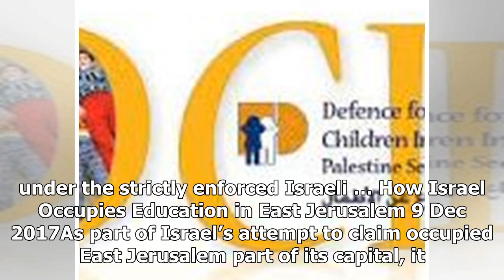World News - » gaza students shot in clashes with Israeli forces-imemc news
World News - World News - » gaza students shot in clashes with Israeli forces-imemc news

Tilda Swinton, Peter Gabriel and Other Celebrities Condemn Trump Move 12 Dec 2017Tilda Swinton, Mark Ruffalo, Roger Waters, Peter Gabriel and Brian Eno are among dozens of writers, ians and actors who have … Palestinians Resist Israel and its US Enabler 10 Dec 2017As the Israeli crackdown on protests in the Occupied Territories turns deadly, human rights attorney Noura Erakat says that Trump’s … Israeli Building Laws Push Father to Demolish His Children’s Rooms 9 Dec 2017DCIP,  Ramallah, Decembe...